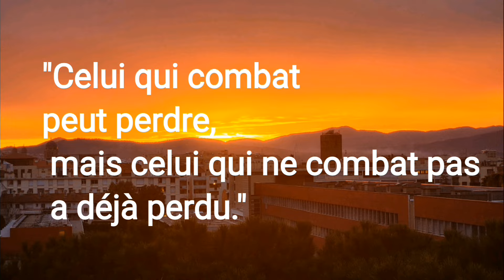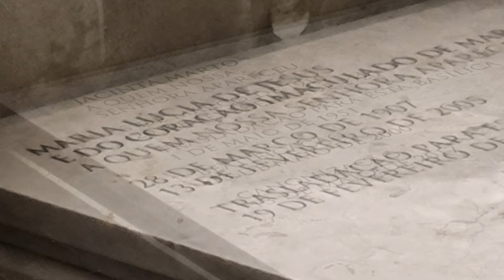jour - 108 visite de Fatima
tour d'Espagne et Portugal à pied avec Pascal au profit de la fondation Flavien
afin de récolter des dons pour la recherche contre les cancers infantiles et les maladies rares.

Les dons à la fondation Flavier ouvrent droit à une réduction d’impôt sur le revenu (article 200 du Code Général des Impôts). Le donateur peut déduire 66% du don de son impôt sur le revenu à payer, tant que le total des dons de l’année est inférieur à 20% du revenu imposable.
Nous vous remercions d'avance pour les enfants
Franci le pèlerin et Pascal .